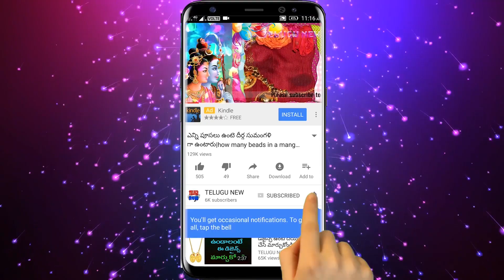మంచి నిటి దగ్గర కుర్చుని ఇలా చేసి అపర కుబేరులవ్వండి అతికొద్ది మందికి తెలిసిన చాణిక్య రహస్యం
మంచి నిటి దగ్గర కుర్చుని ఇలా చేసి అపర కుబేరులవ్వండి అతికొద్ది మందికి తెలిసిన చాణిక్య రహస్యం కచ్చితంగా తెలుసుకోండి